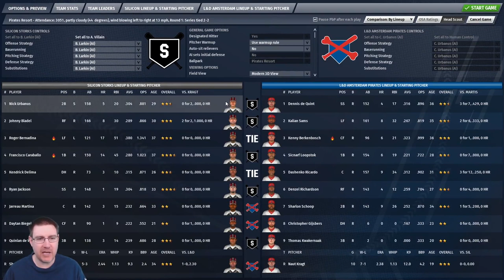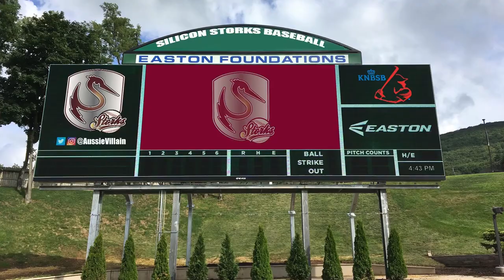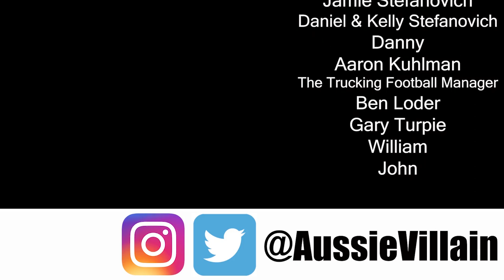OOTP21: A PIVOTAL GAME 5 - Silicon Storks Ep19 - Out of the Park Baseball 21 Let's Play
Welcome to my Out of the Park Baseball 21 Baseball Journeyman Let’s Play, where we travel the world of international baseball looking for glory on OOTP 21. We’re currently at the Silicon Storks in the Dutch Honkbal Hoofdklasse. In this episode, we face L&D Amsterdam Pirates in Game 5 of the Honkbal Hoofdklasse playoffs with Shairon Martis on the mound.